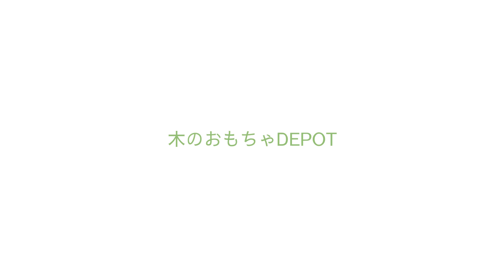どんぐりパパママ坂大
こんにちは徳島市にある小さな木のおもちゃのお店です。
どんぐりころころと、は国産の手作りおもちゃです。
動きが可愛く手作りのあたたかさの伝わるおもちゃです。
どんぐりの坂・大は横幅が広いので、どんぐりを競争させて楽しむこともできます。
木のおもちゃデポーのお店